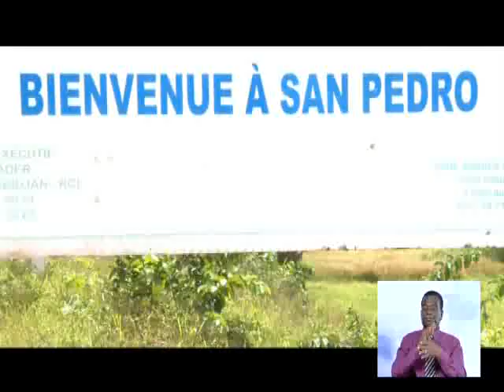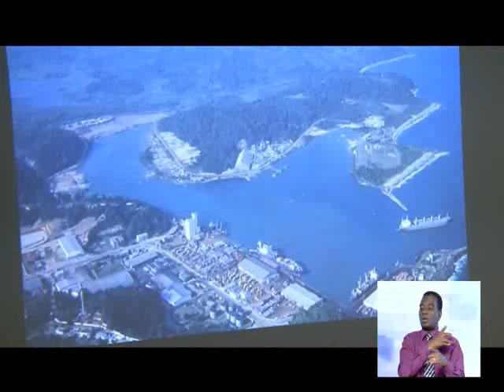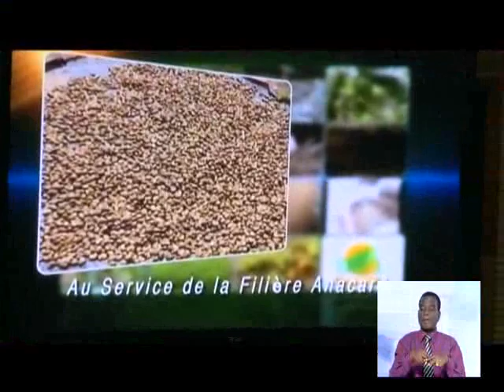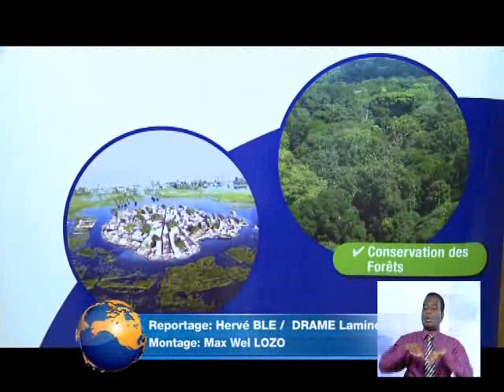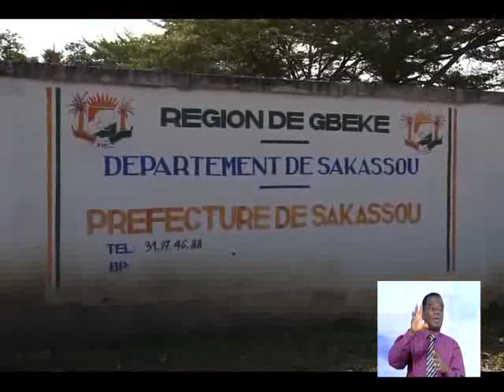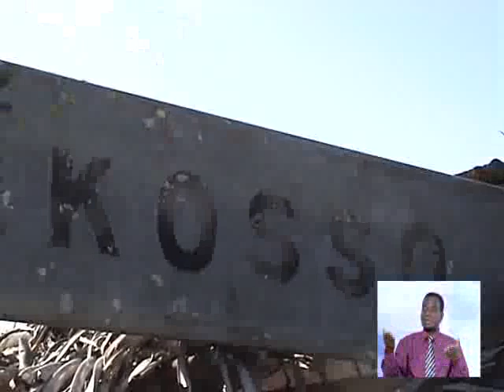Le 13Heures du 31 Octobre 2013 avec Delphine Gbla